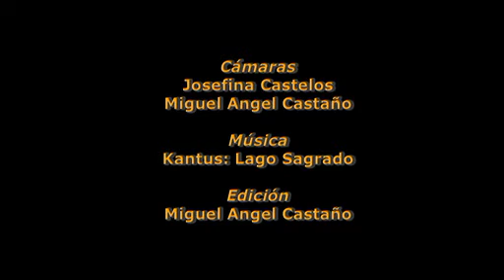2009 | Inauguración Parque Toledo | Pedido en la Sala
Inauguración Parque Toledo. Pedido en la Sala por Aurelio Carretero y amigos europeos. Celegrada el 20 de junio de 2009.
Cámaras: Miguel Angel Castaño y Josefina Castelos.
Edición: Miguel Angel Castaño.